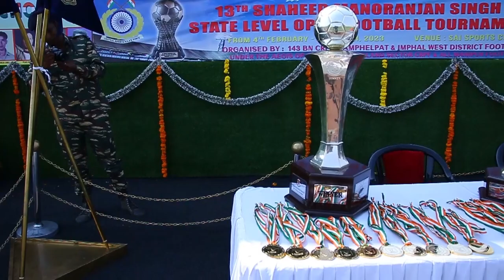SAHEED MANORANJAN FOOTBALL FINAL MATCH...ORG: CRPF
Sangolban United vs Classic Football Acadamy